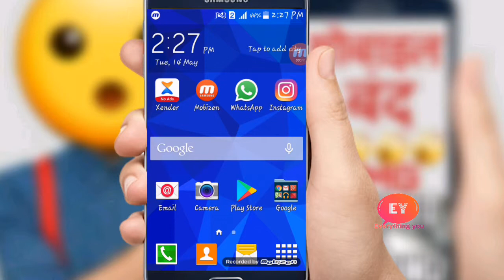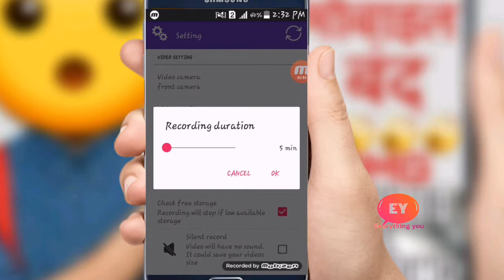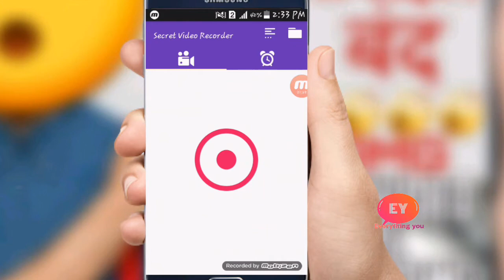Record video with Phone screen off phone is locked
मेरी वीडियो देखने के लिए शुक्रिया

इस वीडियो में हमने बताया है कि आप अपने मोबाइल को बंद कर कर भी अपनी रिकॉर्डिंग कैसे चालू रख सकते हैं अगर आपने वीडियो देखी है तो शुक्रिया हमारे चैनल को सब्सक्राइब कीजिए और लाइक करना मत भूलना और नीचे जाकर कमेंट भी कर देना

GOOD BYYYYY